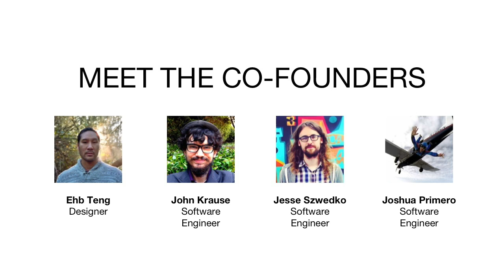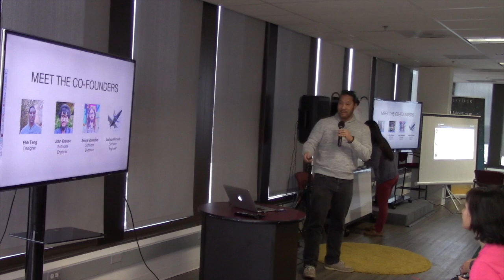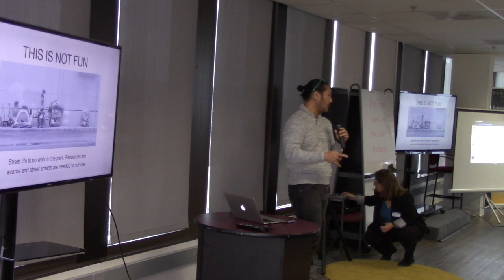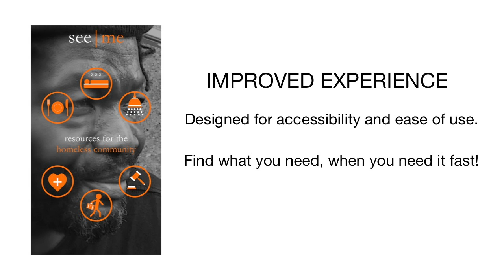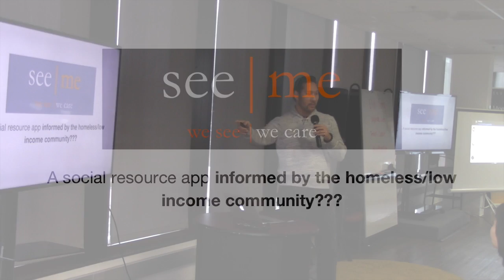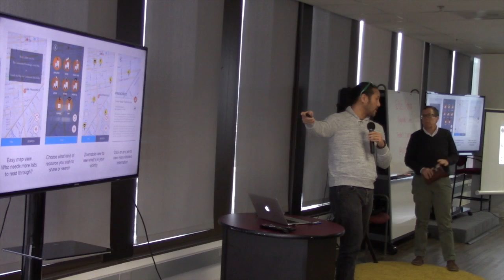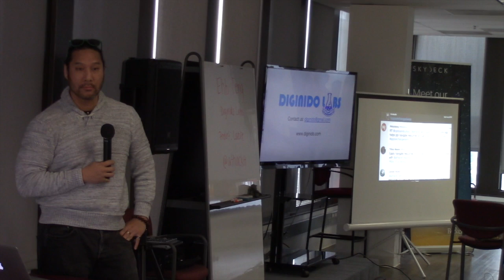Apps4Changedemo Berkeley Labre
Labre
demo by Ehb Teng

The Labre app is a place for the community to share real-time knowledge of resources available in your city.